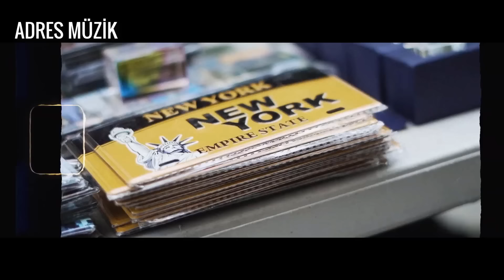Yeni Çıkan Türkçe Şarkılar | 24 Mayıs 2020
Bilal Hancı feat. Özgün Uğur - Sebep Oldun
Derya Bedavacı - Ama Geçecek (Akustik)
Kahraman Deniz - Tuzaklara Düştüm
Cerem Onurluer - Zamanı Değil
Bahadır Tatlıöz feat. Aydın Kurtoğlu & Gülden & Mustafa Ceceli - Ben de Özledim
maNga - Zor
Irmak Arıcı - Aslan Gibi (Akustik Cover)
Sefa Doğanay - Ayrılık
KADR - Anam Babam
Aydilge - Yalnız Değilsin
Gökhan Özen - Sana Sorsunlar
Sancak - Mashup (Korkma Söyle, Dili Yok ki Gönlümün, Cennet, Gel Artık)
Derya Uluğ & Mustafa İpekçioğlu - Ne Ağlarsın
Şanışer - Görünce Dünyamın Yıkıldığını
Ayça Özefe - Zaman Alır
Doğukan SARITAŞ - DAYANAK
Umut Timur x Eko Fresh - GÜNAYDIN
Heja - 7 Kurşun feat. Cem Adrian
Fatma Turgut - Elimde Dünya
Modo Ft. Oğulcan Nihat - Tacir
Hande Dönmez - Haberin Olsun
Kıraç - Atatürk Marşı
Nükhet Duru & Evrencan Gündüz - Aşık Oluyorum
Ahmet Hatipoğlu - Gözüm Görmez Başkasını
Esraworld & Shine Buteo - Nur wir Zwei
Tuğba Yurt - Taş Yürek (Akustik)
Bir Tek Sensin İçimde - Manuş Baba
Timuçin Ufuk X Zeliş - Zor Bu İşler
Bülent SERTTAŞ - EYVAH
Merve Holefter feat Paraz - Ortak
Aspova - Bayılıyorum
NESRİN ÜNAL - BENİ UNUTMA
Kezzo - Ayaz
Simge-Pes Etme (Akustik Live Versiyon)
Tepki feat. Aspova - SÜR
Pınar Hazel - Sen miydin
Kozmos & Ege Çubukçu & Bandit Beatz – Palmiye
İMERA - Sayenizde Görmişum
Dogus Kilic ft. Burcu - Sen Bilmezken
Khontkar - Koy
Ariana Grande - 7 rings Turkish Version By Tuğçe Haşimoğlu
Dayanamam - Manuş Baba
Tuğba Akbaş - Nadas
Alper Erozer - Hayır Olmaz
Serkan Ferat & Melisa Uzunarslan - Öyle Ya da Böyle
Sansar Salvo feat. Neşternino - Makara Tukara
Umut Timur x Eko Fresh - YES
Pınar - Yokuş
Ufuk Beydemir - Gerçek Nerede (Akustik)
Emre Kömürcü - Gönderilmemiş Mektuplar
Çağrı Telkıvıran - Olur mu?
Ferat Üngür - İki Günlük Dünya
Bengisu - Bir Dost Bulamadım
Murat Başaran - Sabır